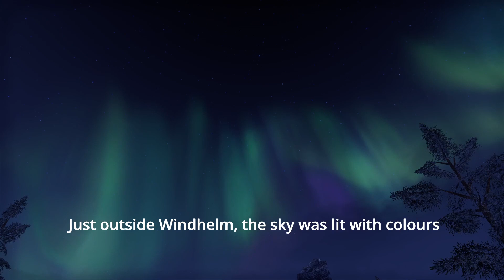ESO - Northern Lights outside Windhelm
We went to Eastmarch the other day with Rianmiel. The sky was pretty, and I wanted to share it.